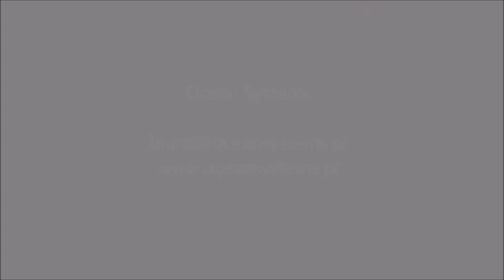Waga kombinacyjna 10 głowic dozowanie mrożonych pierogów